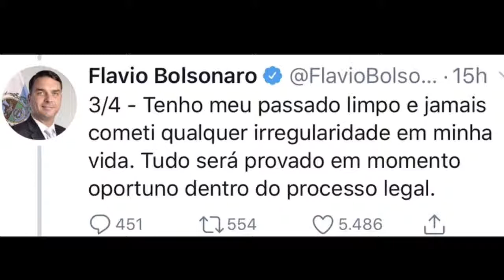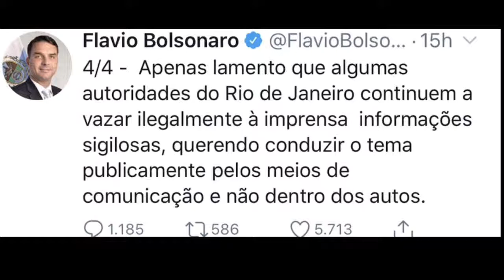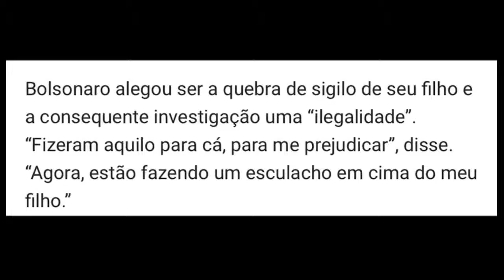🛑 Filho de Bolsonaro e presidente rebatem denúncia da Revista Veja